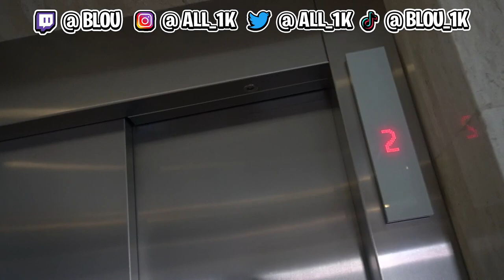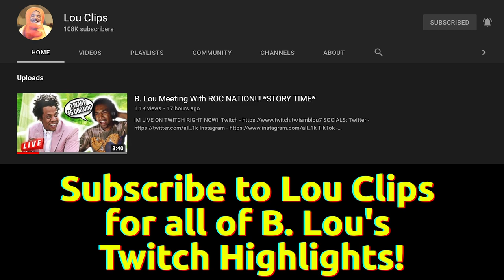$30,000,000 MILLION DOLLAR CABO MEXICO HOUSE TOUR !!!